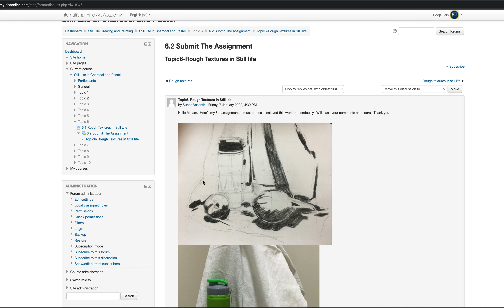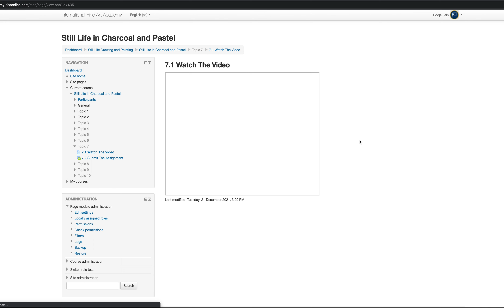Screen Recording 2022 01 11 at 10 38 21